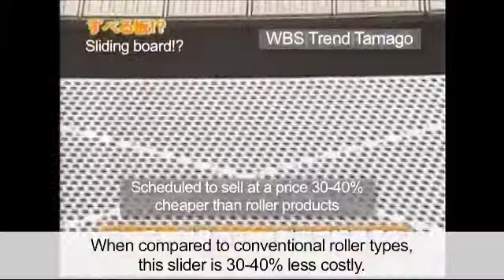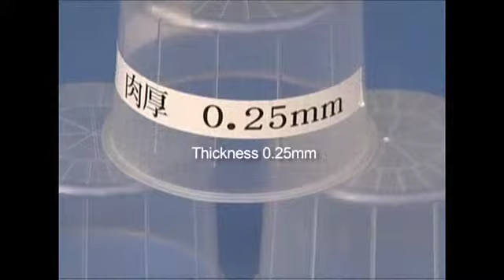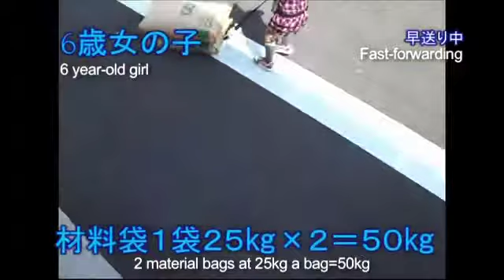DAISAN CO.,LTD.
DAISAN was established as a manufacturer of die for plastic molding in 1981. We then focused our business on a fine resin filter whose mesh and frame parts were integrally molded, which led to an invention of "derivative limb" technology and acquisition of its patent. The derivative limb technology is to guide molten resin to flow smoothly in the complicated die during plastic injection molding. This technology was introduced on the JETRO's public relations magazine in 1992. In the field of plastic molding, patent acquisition is said to be difficult, but luckily, novelty and inventive step of our "derivative limb" technology were evaluated highly and the patent right was granted.
We have been utilizing this "derivative limb" technology since then to introduce to the market variety of complicated or fine shape molded products such as filters for air conditioner, thin-make tray, slider board, slider stock, and DAISAN eco boxes, which are difficult to manufacture with conventional technologies. All of our products are made of single material and are environmentally friendly, as they can be crushed and regenerated easily once they become unnecessary.